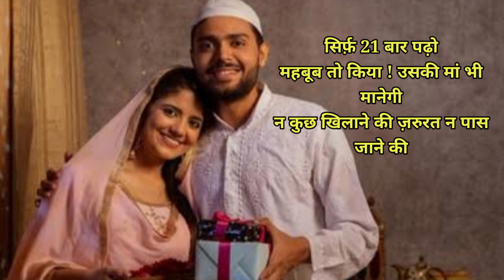किसी को अपना दीवाना बनाने का वज़ीफ़ा || मौहब्बत का वज़ीफ़ा || किसी को अपना करने का वज़ीफ़ा || ID